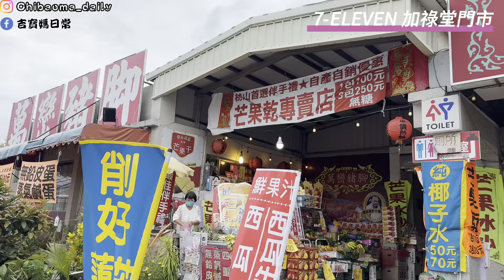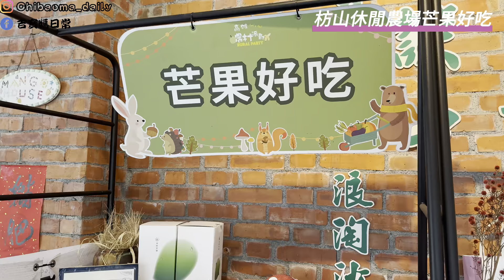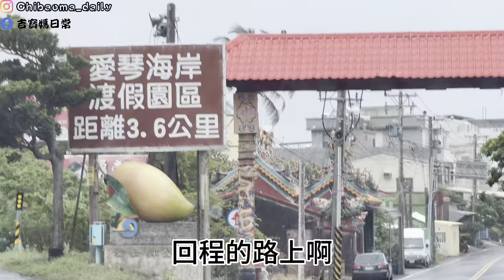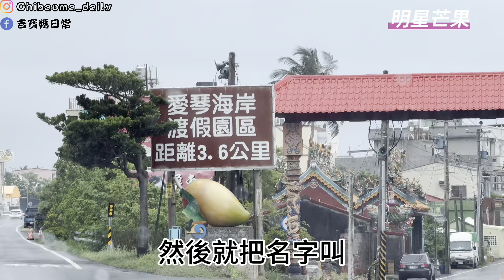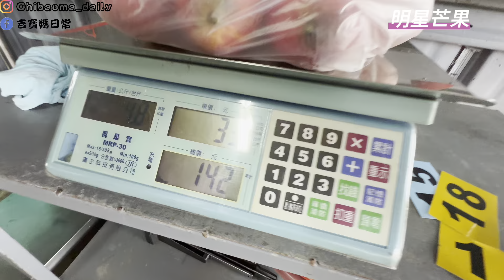[屏東] 老闆娘親自教學判斷在欉紅芒果～ 自產自銷的愛文芒果,籽小肉超甜#吉寶媽日常#芒果季#枋山芒果#愛文芒果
枋山鄉，位於台灣屏東縣西南方沿海，北臨枋寮鄉，東北端一小段接著春日鄉，東邊為獅子鄉，西邊就是台灣海峽，南接車城鄉，鄉內壯麗的山巒和優美的海景聞名遐邇，區內多為海岸峭壁，氣候上則屬熱帶季風氣候，以壯麗的山巒和絕美的海景聞名。
枋山鄉在早期為台灣原住民排灣族加祿堂社的故地。約在1860年左右才有漢人進入開墾，因為此地有座小山經常發生山崩而命名為「崩崁頭」，後來覺得不雅也不吉利，便採用閩南語諧音「枋山」替代
芒果是枋山重要的經濟果樹，枋山鄉及獅子鄉農民主要都是種植芒果，栽種品種以愛文芒果居多，產期在每年的4-7月份，芒果多種植在狹長的山坡地形，在生長期受到海風吹撫，及充沛的陽光照射下才會長的豔紅，因日照時間比其他區域來的長，早晚溫差大，在自然環境優勢下使得枋山轄區出產的芒果特別的香甜Q彈，品質佳，深受消費者喜愛。

枋山，同樣屬吉寶媽故鄉屏東，雖然離吉寶媽的故鄉 內埔 有段距離，但為了好吃的芒果，吉寶媽就不辭千里的來到了枋山，帶著寶貝阿孫和雅群，一起來走走逛逛～

影片介紹的商家：
1. 7-ELEVEN 加祿堂門市內的芒果商家
    地址：941屏東縣枋山鄉加祿路155號
2. 枋山休閒農場 芒果好吃 MangoHouse（芒果產季開始了！）
    地址：941屏東縣枋山鄉國中路3號
3. 明星芒果 ，google map 導航到 陶記甕缸雞古早味烤雞料理  對面就是
    地址： 941005屏東縣枋山鄉 對面